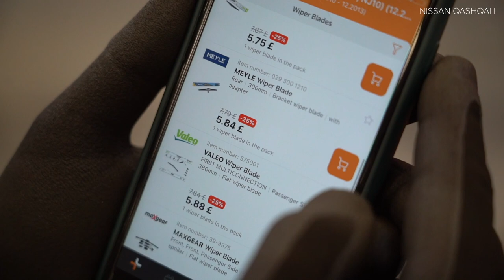Hvordan bytte vindusviskere på NISSAN QASHQAI (J10, NJ10) [AUTODOC-VIDEOLEKSJONER]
Hvordan bytte vindusviskere / viskerblader på NISSAN QASHQAI +2 1 (J10) 2.0 SUV 2006–2013 [AUTODOC-VIDEOLEKSJONER]

Vindusviskere til kjøretøyet NISSAN X-Trail (T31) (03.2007–07.2014) / RENAULT Koleos I (HY) (09.2008–...) / RENAULT Megane II Saloon (LM) (08.2003–...) / RENAULT Megane II Hatchback (BM, CM) (09.2002–12.2009) / RENAULT Megane II Sport Tourer (KM) (08.2003–08.2009) bør som regel erstattes i én og samme prosedyre. Det er imidlertid noen små forskjeller, på grunn av spesifikke egenskaper ved kjøretøyets design.

0:00 — NISSAN QASHQAI (J10, NJ10) – vindusviskere / viskerblader: trinn-for-trinn veiledning for utskifting
0:31 — Trekk viskerarmen bort fra glassoverflaten til den stopper.
1:01 — Fjern bladet fra viskerarmen.
1:13 — Installer det nye viskerbladet, og trykk viskerarmen forsiktig ned mot ruten.
1:50 — Slå på tenningen.